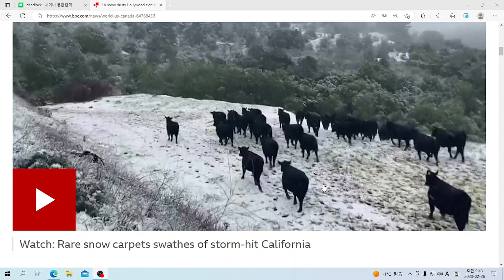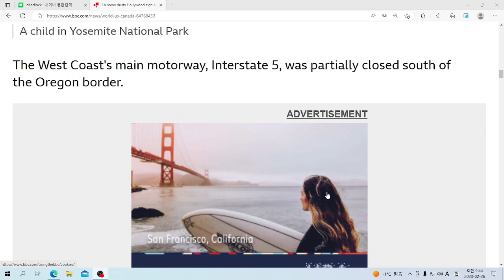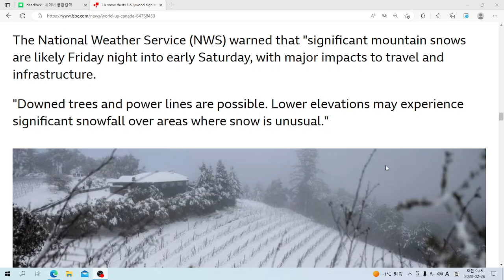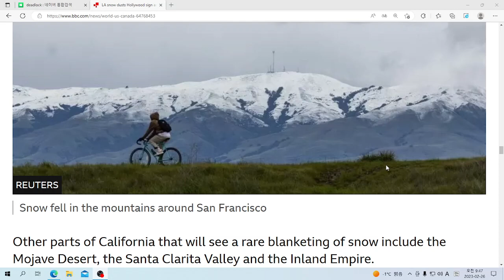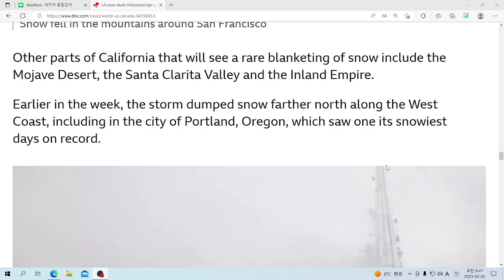U& 영어뉴스: LA snow dusts Hollywood sign as winter storm tightens grip